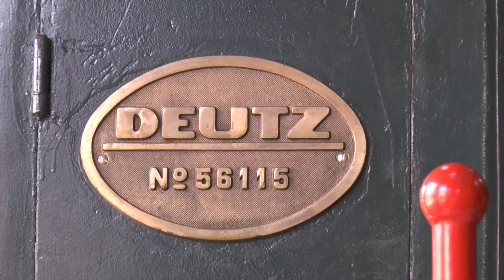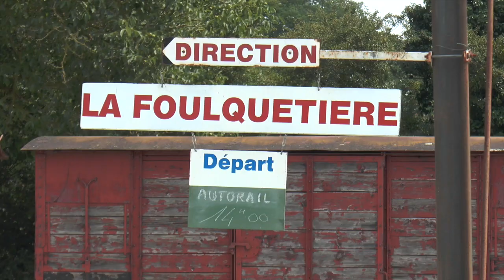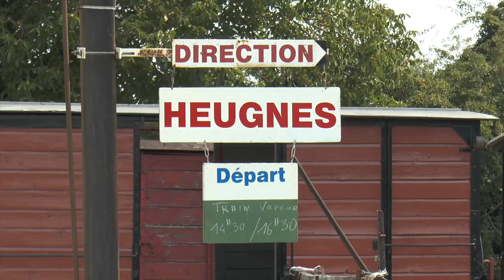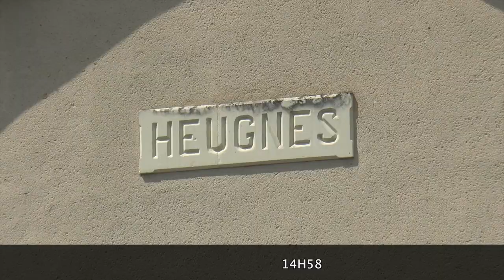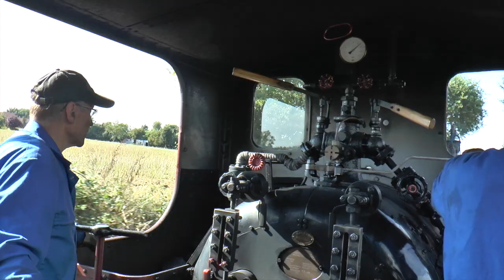SABA - Une journée sur le train du bas-Berry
Cette vidéo traite de la  SABA - Une journée sur le train du bas-Berry, AR Ecueillé Heugne avec la 020 Corpet Louvet "Paul Frot"